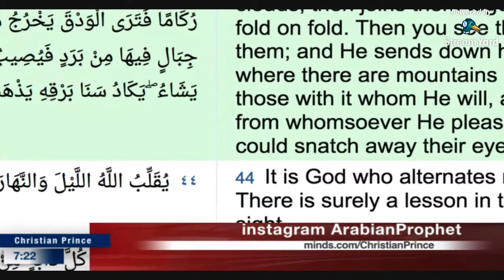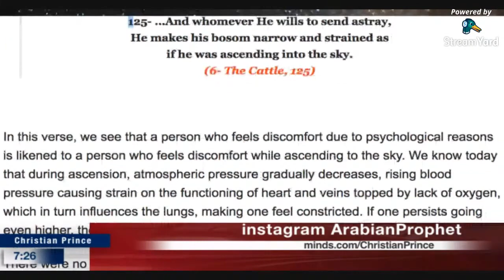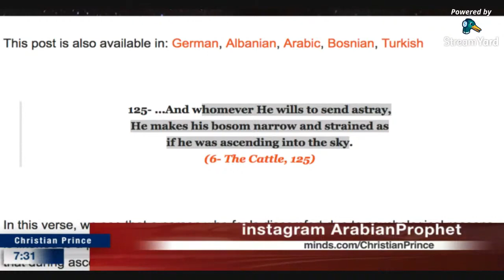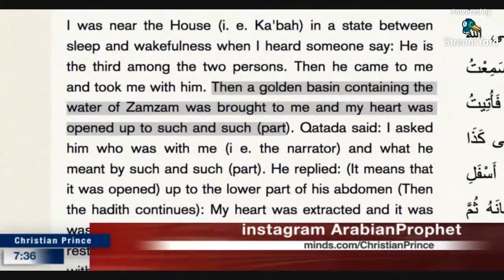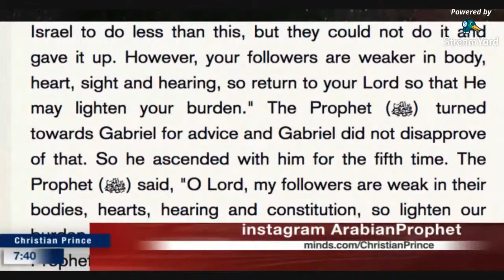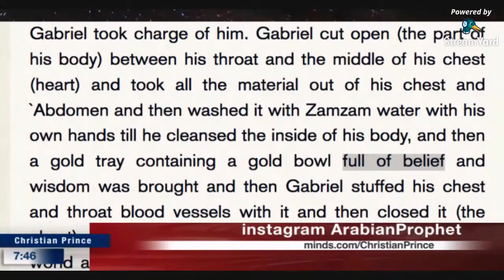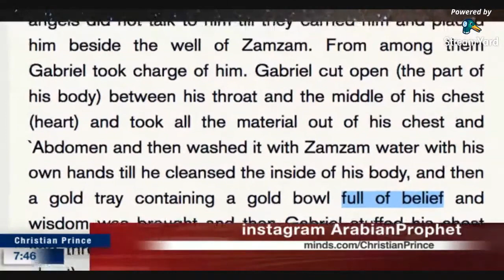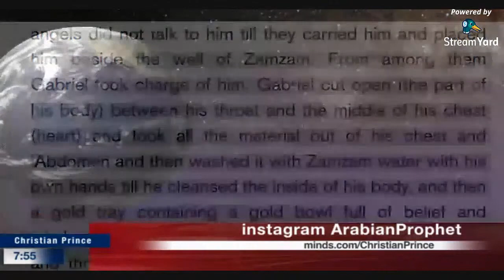The Smart Allah never exist 6 125, is the miracle of Quran - Christian Prince